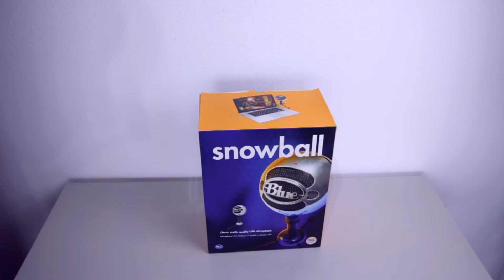Unboxing Blue Snowball [PORTUGUÊS]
Onde comprei